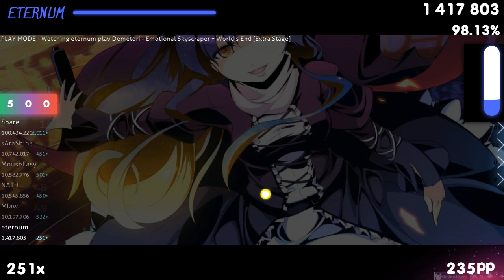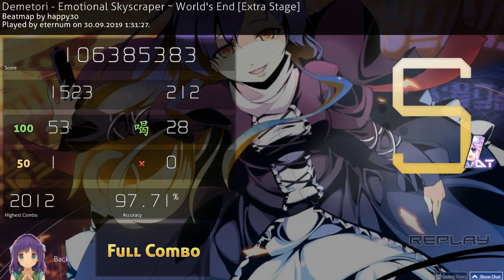eternum | Demetori - Emotional Skyscraper ~ World's End [Extra Stage] +DT 97.71% { 596pp FC} - osu!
👇 Open the description for more information 👇
| Combo: 2012/2012x
| Mods: +DT
| Player info |
| Rank: #82 (#3)
| PP: 12783pp
| Playcount: 40079
| Total played: 570 h. 04 min. 35 sec.
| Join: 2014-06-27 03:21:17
| Questions for "eternum"
| What skin do you use?
🔔 Vk Score notificator:
✒️ osu reddit:

🔥 New maps (All modes): Loved, Ranked, Qualified